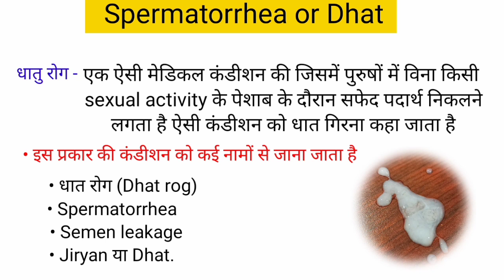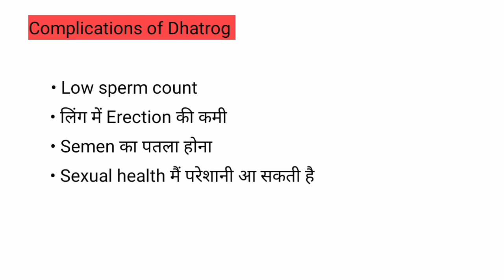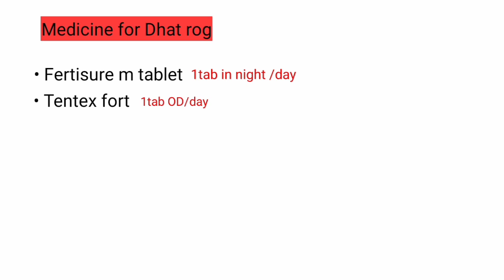धातु रोग/धातु सिंड्रोम/Sprmotorrhea का उपचार/Causes/Symptoms/Medicine/Complication/and/Use....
Hello friends 🙏🙏🙏👍👍👍🌹

I'm Rohit Kumar pharmacist 👨‍⚕👨‍⚕👨‍⚕👍👍

This video make Dhatu rog spermatorrhea
treatment and medicines knowledge so
please watch this video complete study

Medical Adhyayan 👍👍👍❤❤🌹🌹🙏

This video is purpose only for Medical knowledge
Please consult a Doctor before using any medications